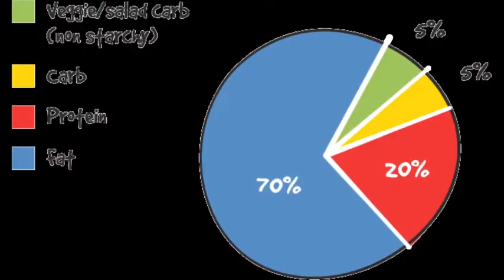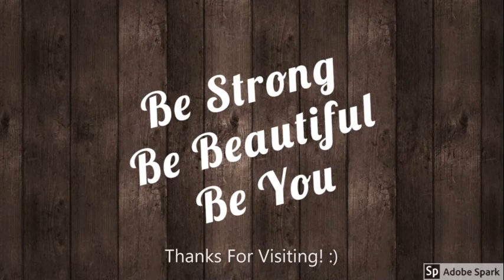Protein Is a Big Player on a Keto Diet...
Protein is essential for human health.  Protein derived from animal products provide all the essential fatty acids and amino acids that body needs AND they are highly bio-available.  Protein becomes especially important in the aging process.

Here's a list of important things protein does for the body:
Maintain and build muscle mass
Maintain and build bone
Maintain and build soft tissues like organs, connective tissue
Maintain and build hair, skin, nails
Wound healing
Satiety
Good mood
Quality sleep
Growth (especially children)

Protein sources vary in amounts of protein, fat, and water.

There is approximately 7grams of protein in 1 ounce of cooked meat.

Protein goal was:  .7 grams of protein to 1 gram of body weight (or desired body weight)

Protein goal now:  1:1 ratio (protein to body weight)

This works out to be about 20 ounces of protein per day.

Beef, chicken, fish all vary in protein amounts so it can be tricky in terms of ounces on a plate.  Keep in mind that fish is less filling than beef.

I don't desire to measure with a food scale or track on an app so I'm increasing dietary protein by having a strict carnivore lunch and a keto dinner.  I prefer this natural way of assuring my protein is adequate and my carbohydrates are low.  It's working well so far.

My glucose and ketone numbers remain in a very good range.

Here are six SHORT videos to watch to hear what doctors are saying about protein levels.  This list begins with Dr. Berg.  I was certified through his training program.  Then you'll see what some other doctors in the keto and carnivore space have to say.  Let me know if you have any favorite videos on protein.

Lynn

P.S. This video does not offer medical advice.  I'm sharing my experience for the benefit of others.  This information is offered to encourage personal research and building health.